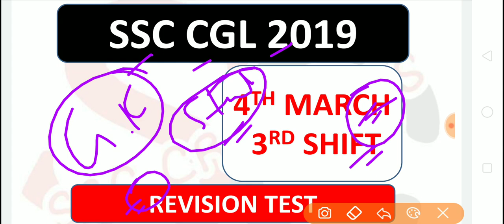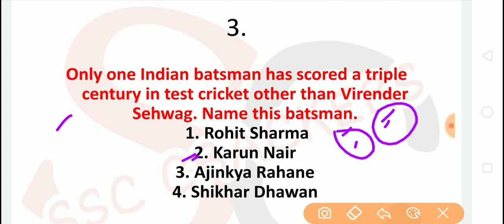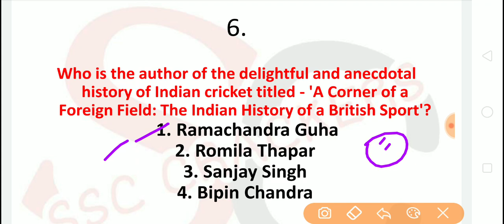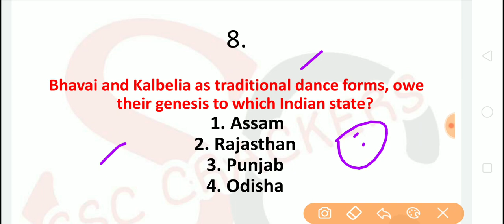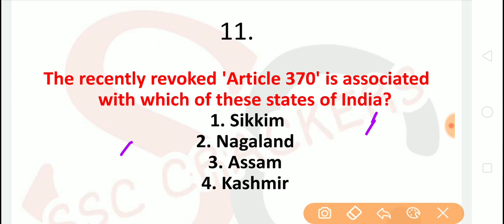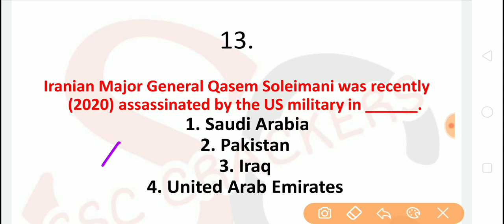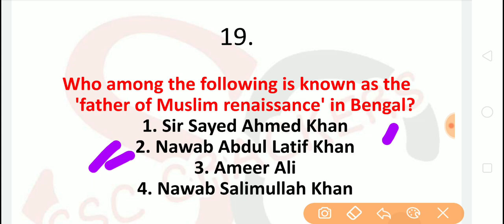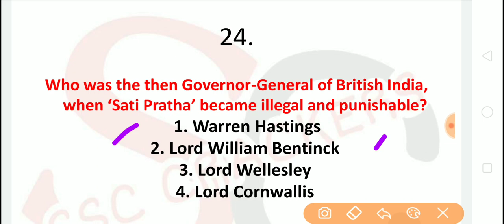SSC CGL 2019 4TH MARCH 3RD SHIFT G.K QUESTIONS REVISION TEST. IMPORTANT FOR SSC CGL CHSL STENO CPO